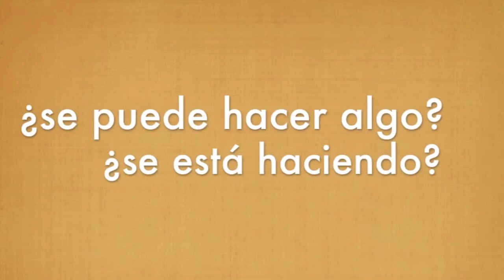Videopresentación del debate 01: Juan Manuel Escudero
Videopresentación a cargo de Juan Manuel Escudero, para el Webinar 2013.